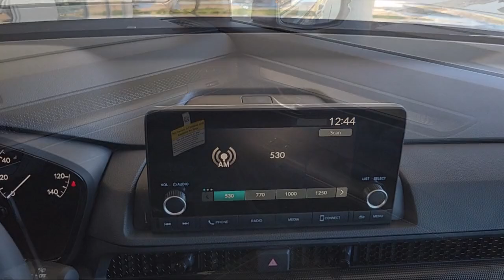2025 Honda CR-V Hybrid Sport Sport Utility Livermore Pleasanton Dublin Tracy Fremont San Ramon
2025 Honda CR-V Hybrid Sport Sport Utility Stock Number: H37035 Vin:7FARS6H58SE037035.
Livermore Honda New is proudly serving our friends and neighbors in Livermore, Pleasanton, Dublin, Tracy, Fremont, and San Ramon. or give us a call at {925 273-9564} for more information about this or any of our other vehicles. Livermore Honda New
3200 Las Positas Road